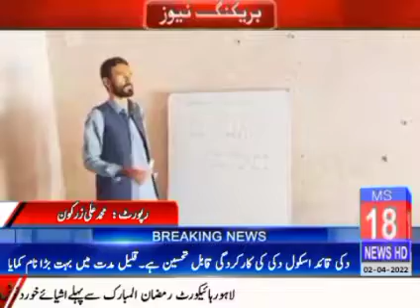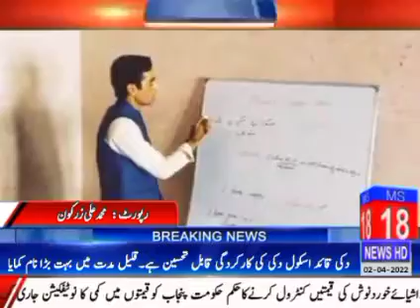Quetta Daki news updates 02-04-2022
MS 18 NEWS